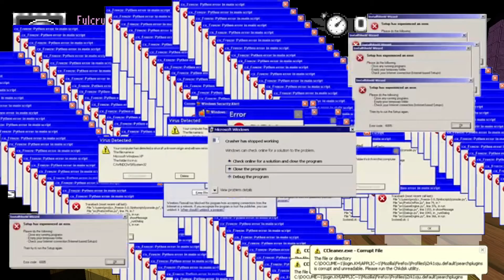Crash(ie) Course 3-D | A Sonic Robo Blast 2 Kart Montage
Its been a while for sure, but here it is, yet another sequel to the series!
Is the video actually in 3-D? No.
Will there be a 4th? Absolutely!